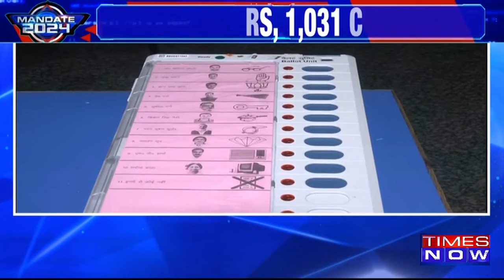Haryana Assembly Election 2024 : Polling In Full Swing Across 90 Seats As State Decides...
Haryana Assembly Election 2024: Voters cast their ballots across all 90 assembly seats as polling is underway.